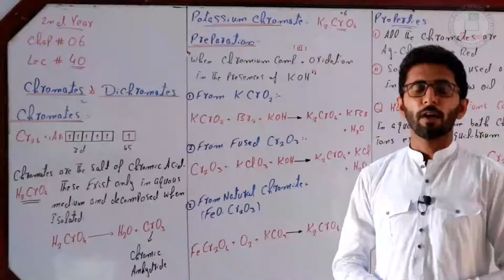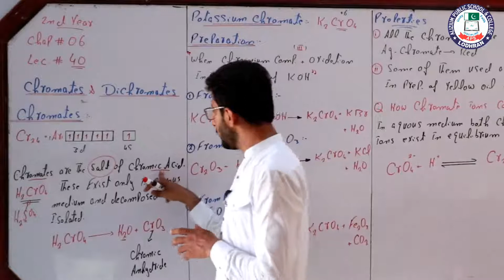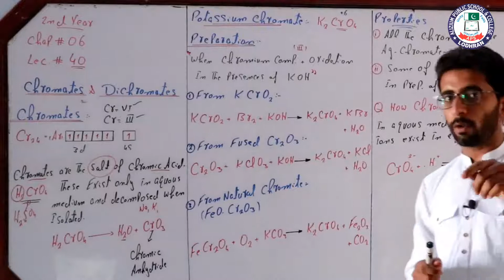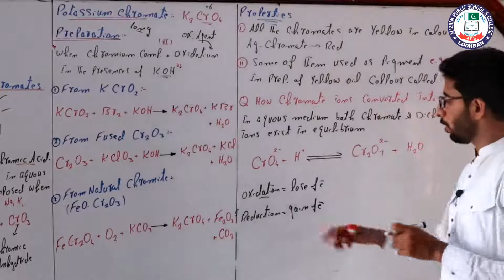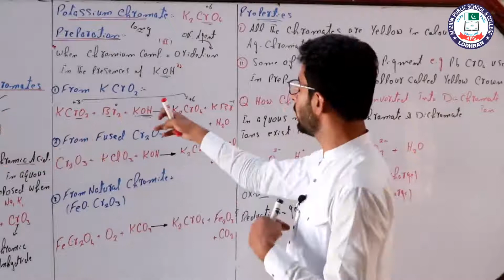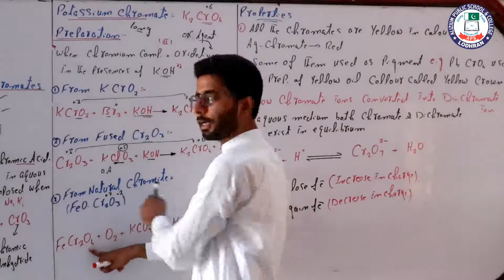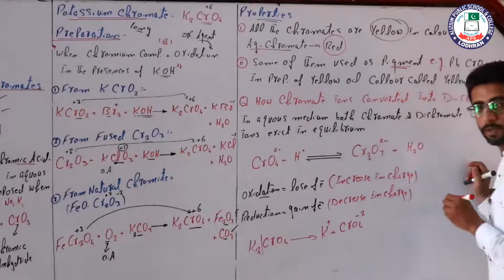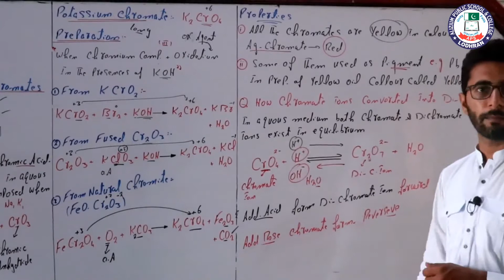Chromates & dichromate's | Lecture # 40 | Chapter # 6 | 2nd Year | Chemistry | Sir Ramzan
Lecture: 40
Topic: Chromates & dichromate's
Chapter: 06
Subject: Chemistry
Class: 2nd Year
Teacher: Sir Ramzan
Location: Alizium School & College Lodhran